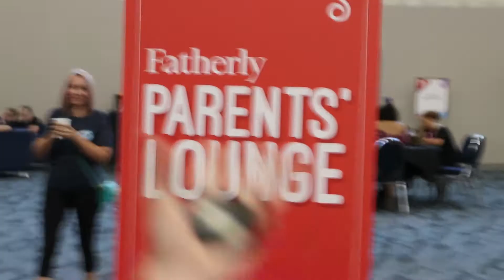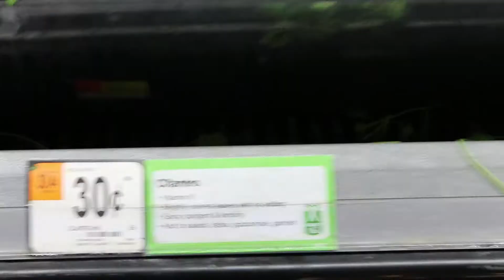LETS GO TO WAL-MART // VIDCON US 2018 VLOG DAY 0 (REGISTRATION DAY)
Vidcon 2018 may I receive a "what what"?